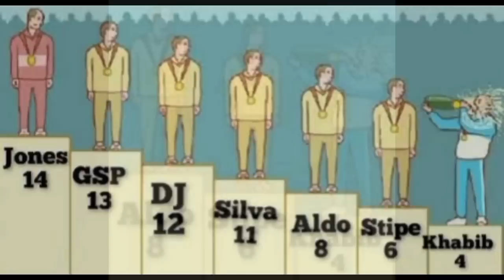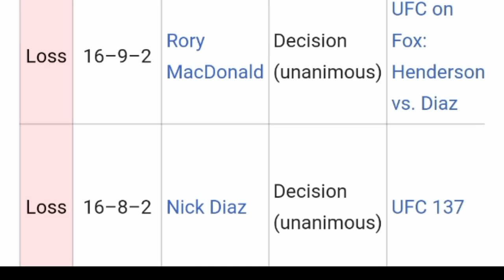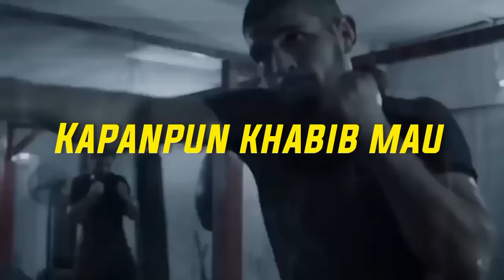TERUNGKAP ‼️ALASAN KHABIB bukan GOAT ‼️